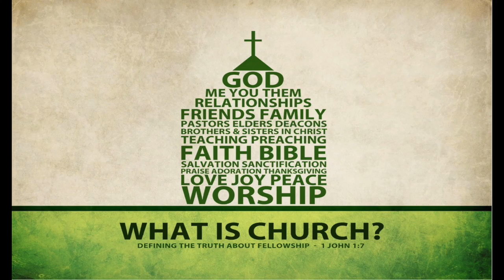Entering God's Rest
Rest. It means different things to different people. However, there is one common string held by all. Rest is the break away from stress and stressors in life. Sometimes we need weekend breaks. Other times we need longer breaks. We need rest from financial stress, relationship issues, job problems, and even health matters. Still, all of these things are only the tip of the iceberg of what we really need. We need the rest that only the Lord God can give.

This message is based the thought expressed in Hebrews 4:1-11. It is tragically easy for Christians to miss out on genuine rest. What we really need is not a mere new job, larger paycheck, better relationship, or even better help in order to have rest. What we really need is a relationship with the Lord. He will give us true rest!